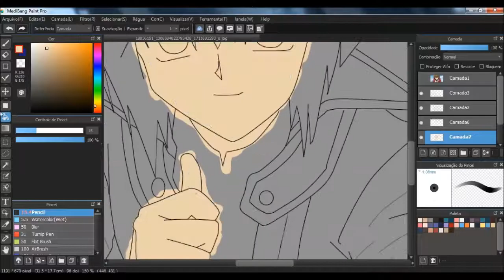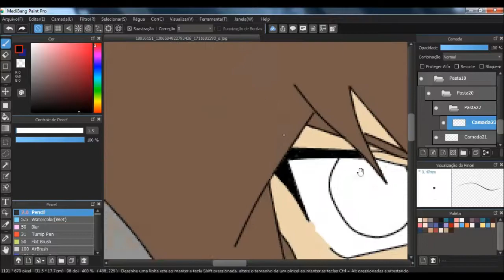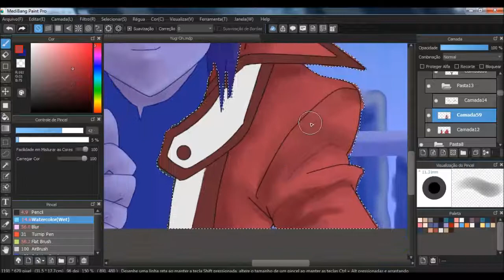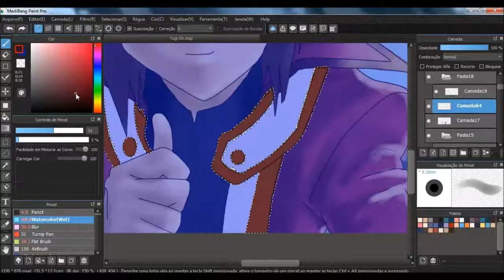Jaden Yuki - Speedpainting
Request Drawing By TGX Productions

This was done with medibangpaint.

Jaden Yuki is the main character from Yu-Gi-Oh! GX.